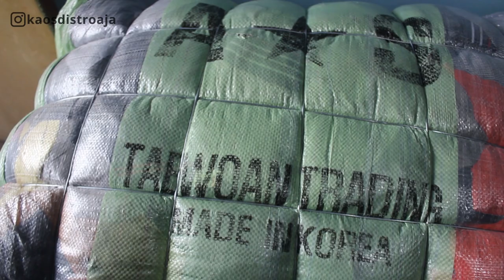Bongkar Ball Jaket Tipis AS Kode 22L TABWOAN TRADING Korea - Jaket Outdoor, Running, Vintage, Casual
AYO bergabung menjadi Membership Youtube Cucu Hermawan untuk mendapatkan beragam keuntungan Exclusive.

TRANSFER bebas biaya admin ke seluruh bank dengan aplikasi FLIP.

Untuk sobat Youtube yang mau memulai bisnis thrifting (baik itu beli satuan, beli paket usaha, atau beli ball segel import), disarankan untuk menonton video-video di bawah ini terlebih dahulu sebagai referensinya ya. Semoga bermanfaat dan salam sukses selalu, terima kaish :D

Salam Kaos Distro Aja & Semangat Berkarya